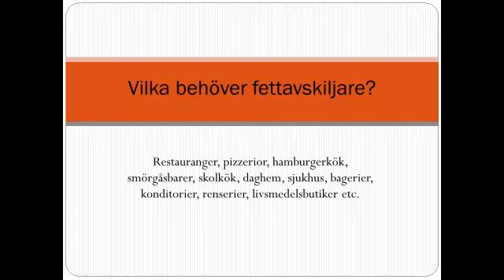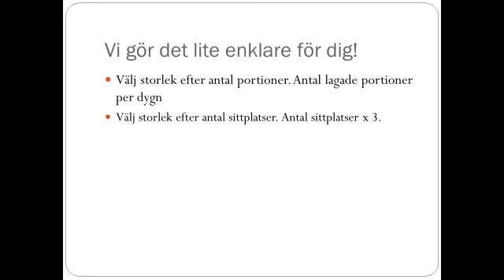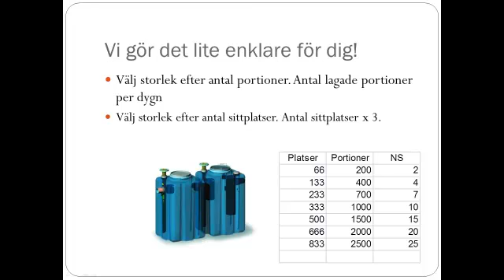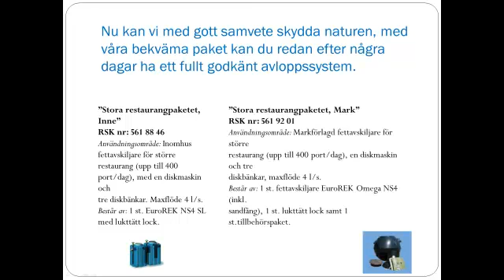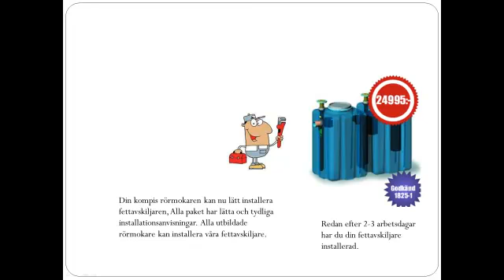Fettavskiljare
Installera en fettavskiljare snabbt och enkelt. Du hittar billiga fettavskiljare på